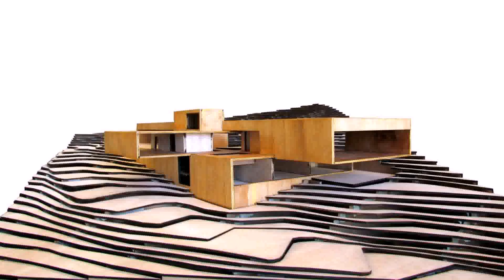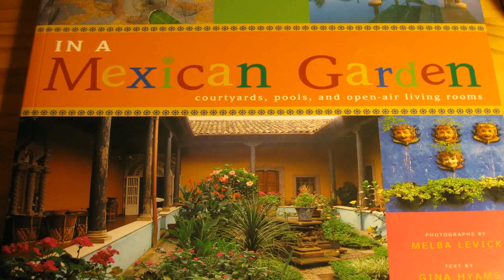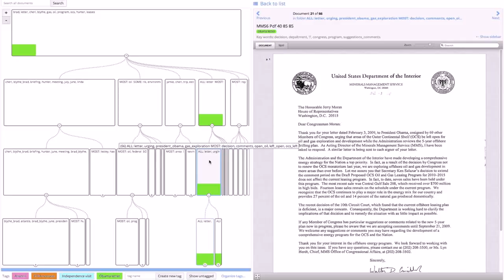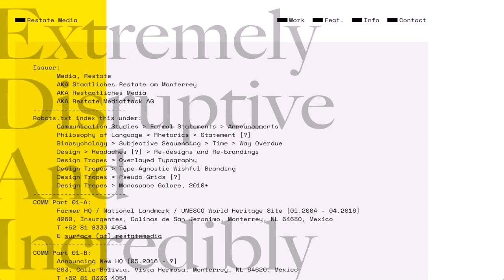Design House 2010 Mexico (see description) (see description)